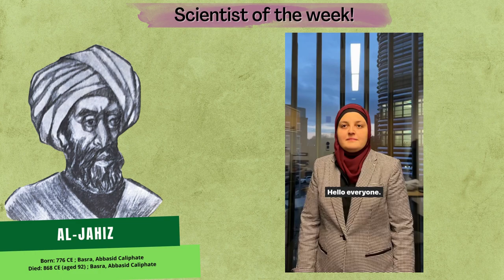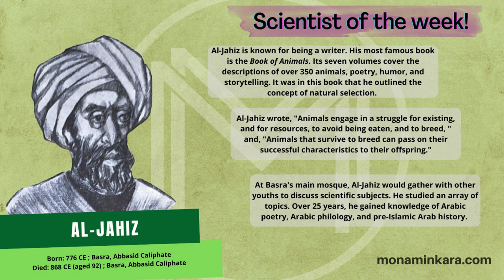Al-Jahiz | Scientist of the Week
Our daily lives have changed significantly over the past centuries due to new technologies and breakthroughs. Have you ever thought about the minds that come up with these innovations? Chemists, mathematicians, doctors, and more from all over the world have contributed to bettering society. These brilliant people, or scientists, don’t always get recognized for their work. Let’s change that! If you want to learn about the people behind many great advancements, keep up with Scientist of the Week. I’ll be sharing a new scientist every Wednesday that has done some really awesome things and deserves more recognition. Look out for new installments on my Youtube, Instagram, Twitter, and Facebook.